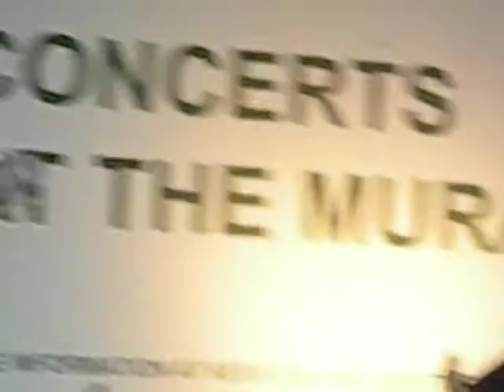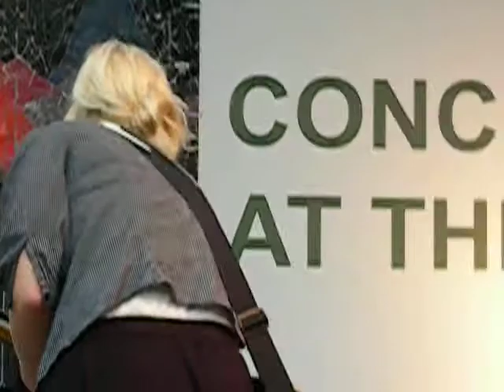Viva Voce, Believer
Portland, Oregon band performing @ Seatle Center's Mural Amphitheatre